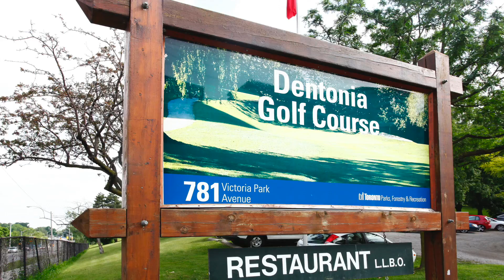757 Victoria Park Ave, Suite 1507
757 Victoria Park Ave, Suite 1507